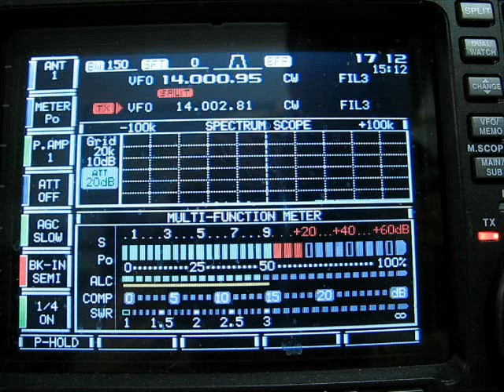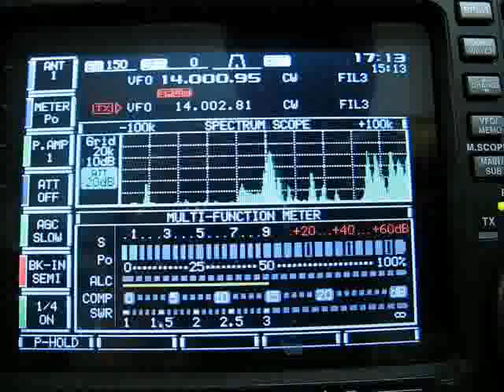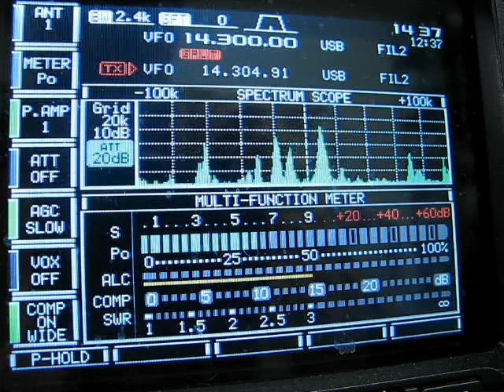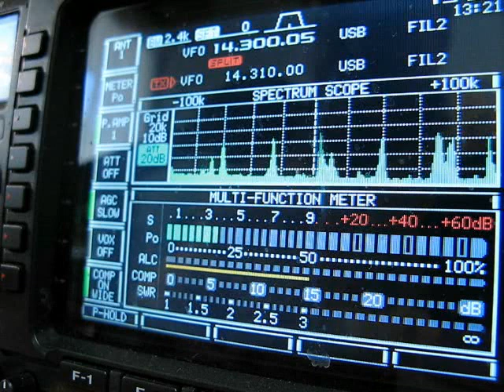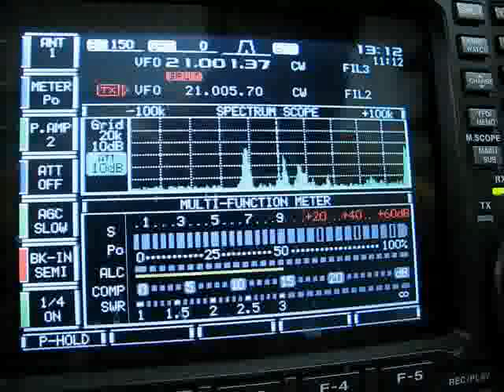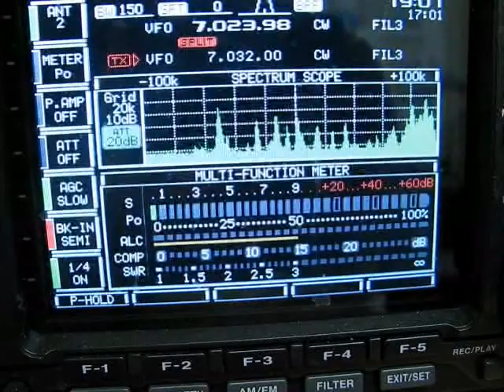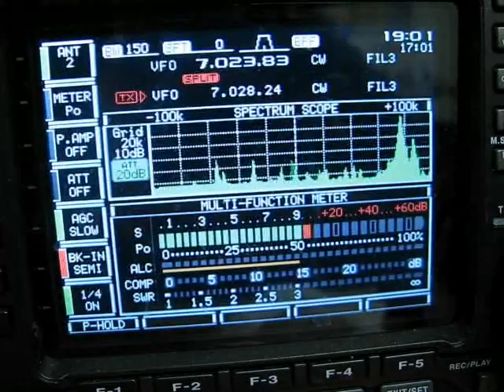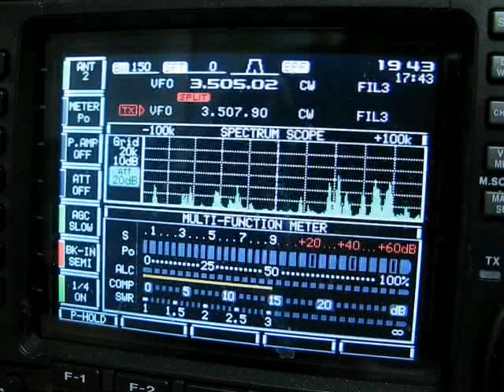VK9DWX- HAM RADIO DX EXPEDITION Willis Island, Coral Sea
VK9DWX- HAM RADIO DX EXPEDITION Willis Is